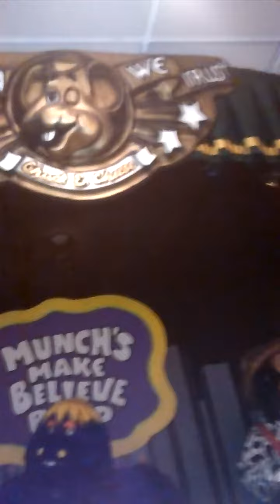Chuck E. Cheese in Orem Utah update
Hey everybody this is Eyezofblue 1204 and guys the stage is now working but Pasqually's head does not work but other than that the show works. Guys make sure to watch more of my Chuck E. Cheese videos, Showbiz Pizza Place videos, club videos, Patrick Warburton plays Minecraft videos, More episodes of Epic Interesting questions for today and more of my voice impression videos and guys please make sure to keep subscribing because I need more subscribers. I will see you later bye bye peace out. Smile America Say Chuck E. Cheese.   When did Duncan Brennan start doing the voice of Chuck E. Cheese
A. 1993
B. 1977
C. 1992
E. 1994
F. 2012